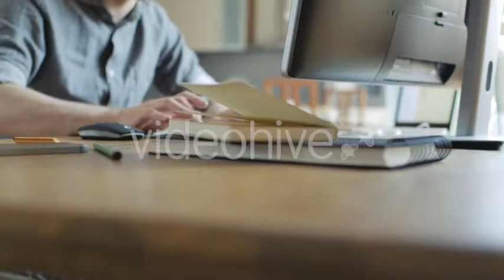Freelancer Working In Studio